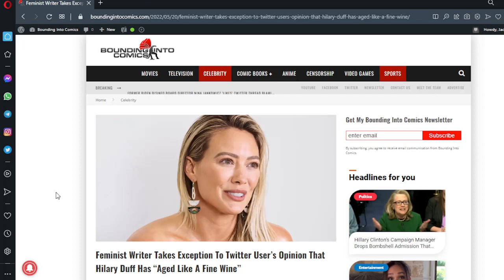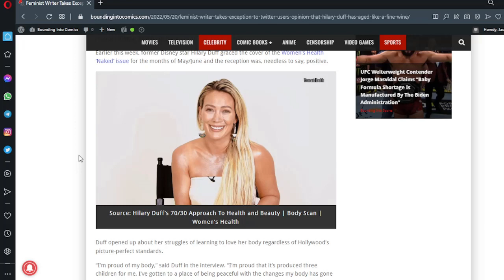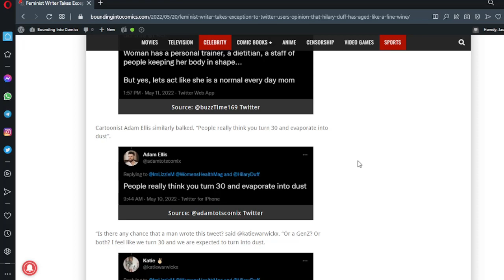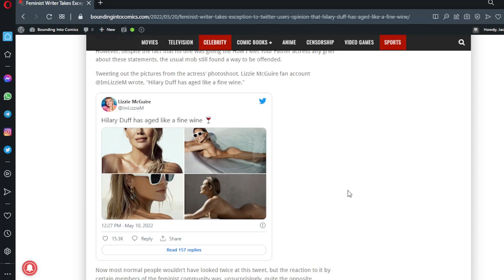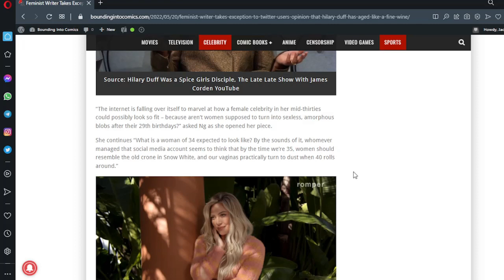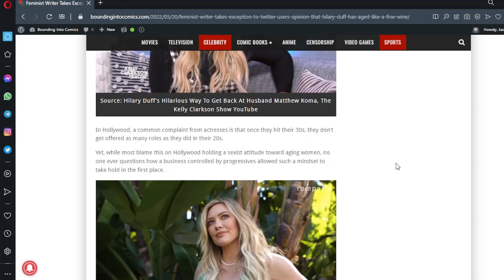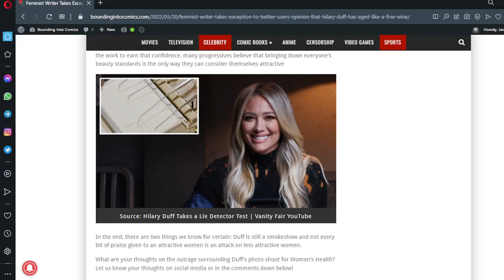Feminists Outrage Over A Simple Compliment About Hilary Duff's Body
Despite that being an objective fact that Hilary Duff looks good, a Twitter user’s recent proclamation of that fact caused an online meltdown that made it all the way to The Independent.

Feminist Writer Takes Exception To Twitter User’s Opinion That Hilary Duff Has “Aged Like A Fine Wine”